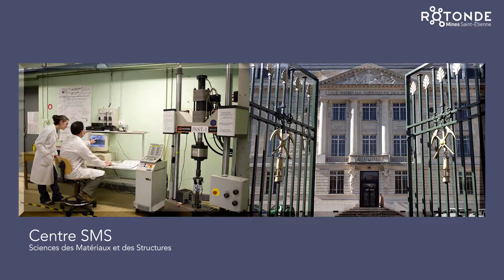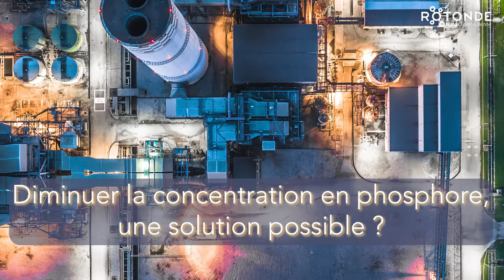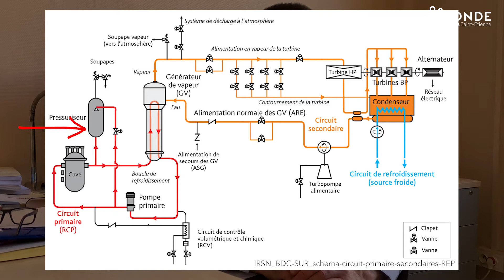Frederic Christien : Matériaux et installations nucléaires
En France, plusieurs acteurs interviennent dans le secteur de l’industrie du nucléaire dont notamment :
Framatome le fabricant, EDF l’exploitant  et le CEA, commissariat à l’énergie atomique créé après guerre pour traiter les questions nucléaires. Le CEA qui depuis, poursuit ses recherches sur le nucléaires mais aussi sur et les énergies alternatives.

Aux côtés de ces acteurs travaillent également des chercheurs de l’Ecole des Mines de Saint-Etienne. Frédéric Christien, professeur dans le centre Sciences des Matériaux et des Structures, est l’un d’eux. Il nous parle des recherches qu’il mène notamment sur le vieillissement des cuves des installations nucléaires.